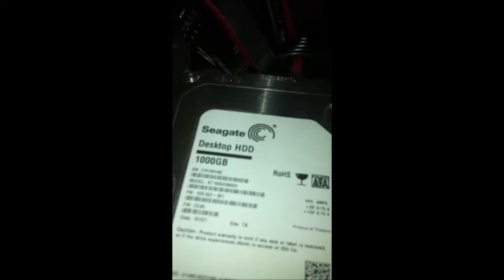My New PC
I got a 2nd GTX 1080, now running SLI :) This was Recorded on my old Iphone 4, got it in December 2011.

PC Specs:
-  2x GTX 1080 FE
- Intel Core i7 6700 @ 3.4GHz
- 32 GB RAM DDR4 2400MHz
- Seagate 1 TB HDD
- Kingston 120GB SSD
- Asus Z170-A Motherboard
- Acer XB280HK Monitor
- Windows 10 Pro 64-Bit

Recorded with: NVIDIA ShadowPlay 130mbps